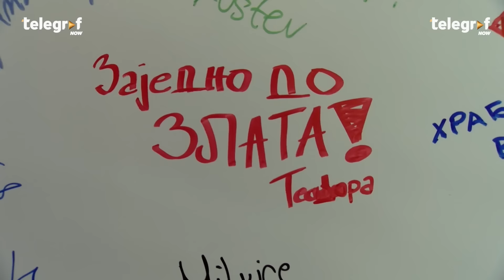PRESEK DANA 28.04.2016 Zaplena vredna 1,2 miliona dinara